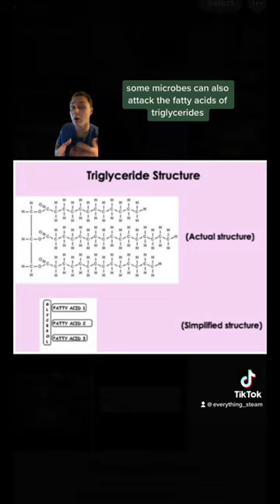How Cooking Oils Become Rancid!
cooking oil can go rancid, and racidity can produce harmful chemicals that can effect your health ~ Here is some of the science / chemistry of cooking oil, and how you can prevent rancidity! Rancidity in cooking oil is caused by oxygen , water & microbes and is effected by heat &